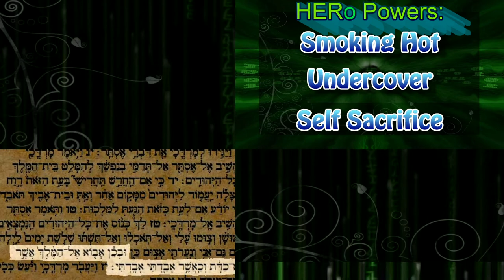Queen Ester Hero SHAI3